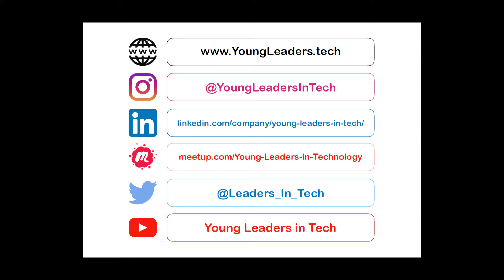Startups and No-Code Solutions - Podcast #8 | Young Leaders in Tech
On this episode of Young leaders in Tech, we have Luke Rynne Cullen, who is the founder of TuneRelease and Applaud.live. TuneRelease is a media pitching platform that secures coverage for the latest song releases, and Applaud.live is a bookings platform for the live music industry.

Luke is also the Marketing, Communications & Community Lead at Scale Ireland, an independent not-for-profit organisation which supports, represents and advocates on behalf of Ireland’s tech start-up and scale-up companies. Aside from all of this, Luke is also a Freelance violinist and former president of the Trinity Orchestra in Dublin.

We talked about the startup culture in Ireland, the common problems seen by startups and what you can do to solve them. We also discussed No Code solutions, what they are and how they can be very beneficial for startups and new development in general.

“Essentially what you can do is that you can build your product in days or weeks, rather than months or years. ”

“Just go for it, the biggest regret I would have had would have been stagnating or not doing what I wanted to do”

Some of the topics covered on this episode:

*What help is available for entrepreneurs in Ireland
*The challenges he faced trying to solve problems in the music industry
*What you need to get your company off the ground
*Focus on product development or customer growth?
*Whats the most important thing to focus on as a startup
*What common problems that startups face
*What is a No-Code solution
*How they can speed up your go-to-market
*What industries are becoming more popular with new startups
*Why you should be careful when choosing investments in the early days
*What No-Code apps are available
*The benefits to implementing a No-Code solution

Referenced Reading and Speaker Links:
Luke Rynne Cullen